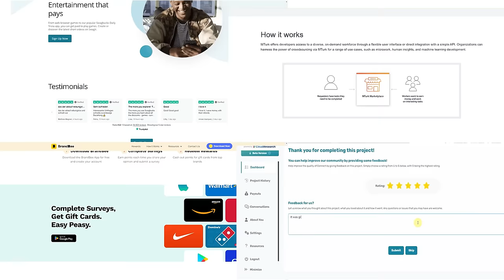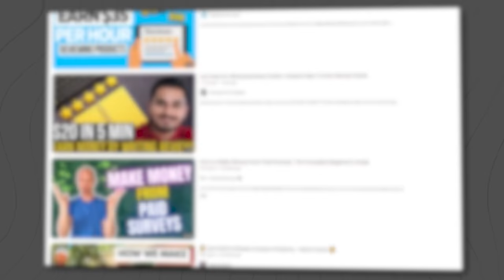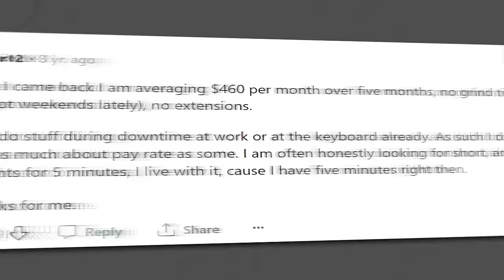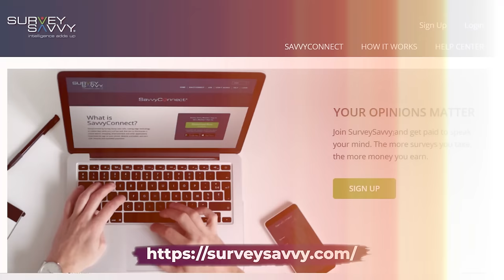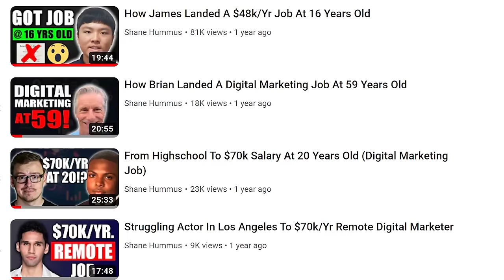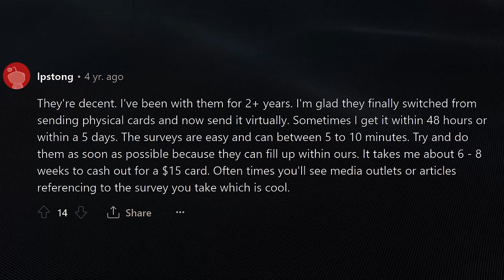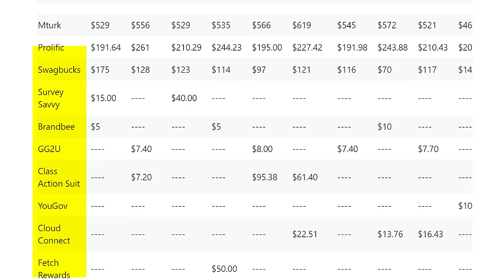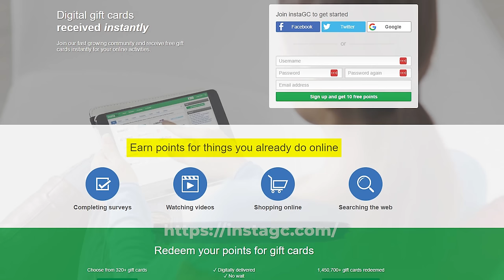15 Websites To Do Easy Work From Home (Make Money Online in 2024)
Whether you want to make money online fast through freelancing, surveys, or other flexible side gigs, I'll give you websites where to get started.

With so many ways to work from home nowadays, you can find something that fits your skills and schedule. So watch my video if you want to earn more in 2024! I'll show you how to make money online the easy way.